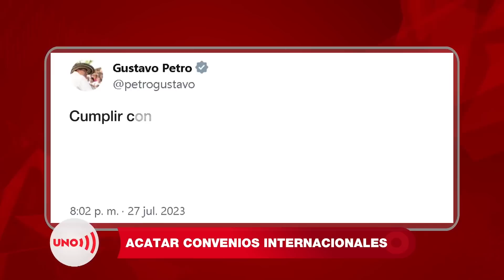Expertos afirman que Procuradora Cabello debe cumplir tratados internacionales | Noticias Uno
Nuestras redes:
Página web: Noticiasuno.com
Kwai: noticiasunocolombia
YoSoyLaRedIndependiente en redes